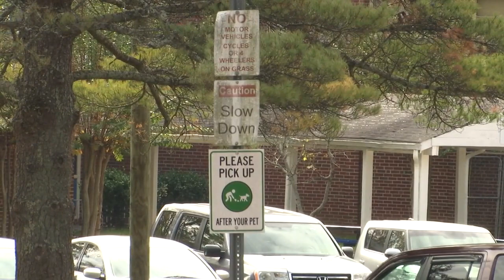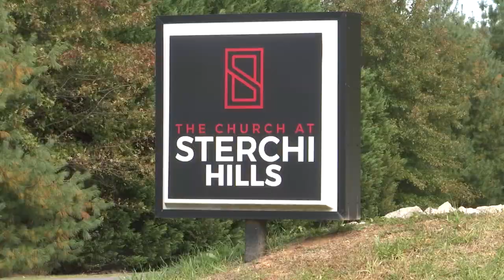Sterchi Elementary's "Bible release time" draws response from Satanic Children's Ministry of Knoxvil